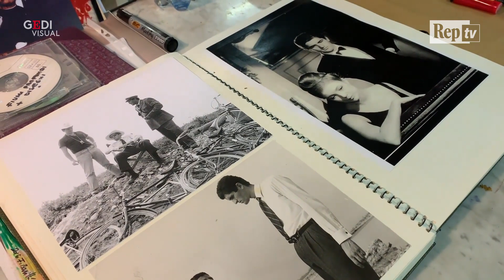Bertolucci, il ricordo a Parma del regista Francesco Barilli e di Michele Guerra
Il regista parmigiano Francesco Barilli, attore protagonista in Prima della rivoluzione, e l'assessore alla Cultura del Comune di Parma e docente universitario, Michele Guerra, ricordano Bernardo Bertolucci, scomparso oggi a 77 anni. L'uomo, il regista, l'amico.

Video di Raffaele Castagno